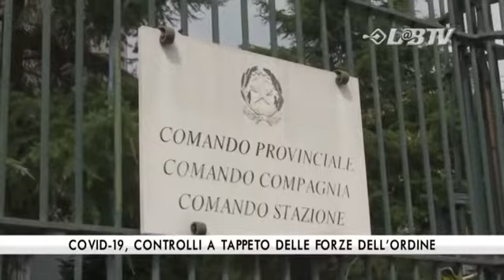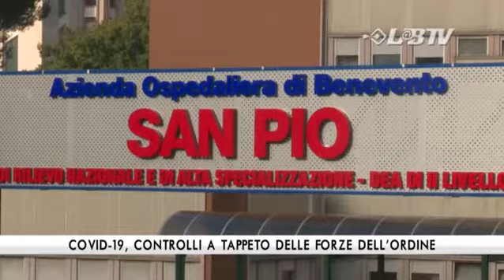Covid-19, controlli a tappeto delle forze dell'ordine